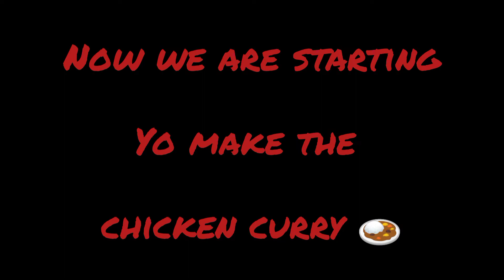khow suey recipe | home creations by erum